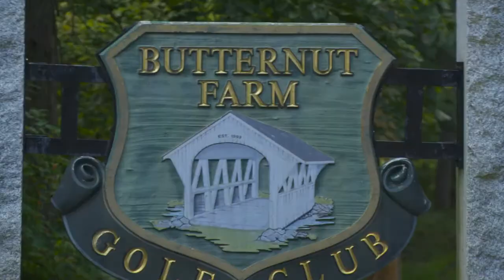Ryan & Aliza Wedding Highlights - Butternut Farm, Stow MA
Ryan & Aliza Wedding Highlights